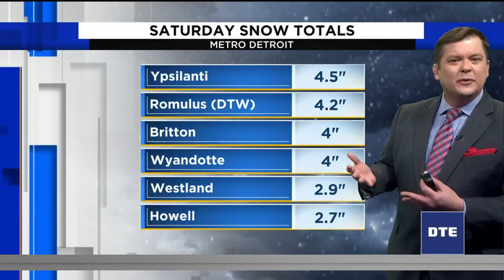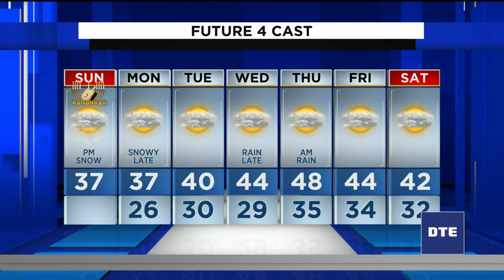Metro Detroit weather forecast for Nov. 28, 2021 -- 6 a.m. Update